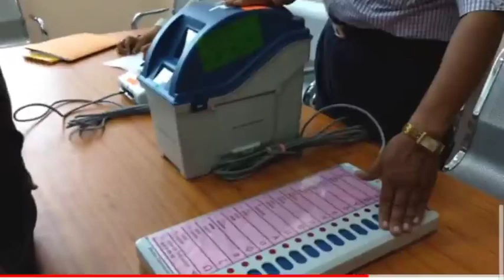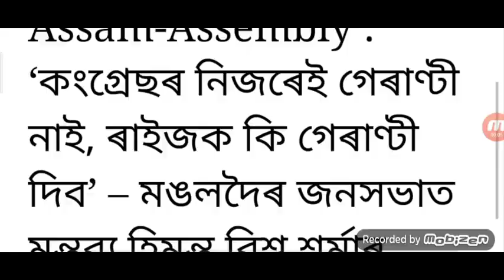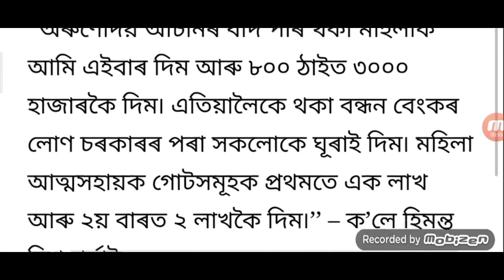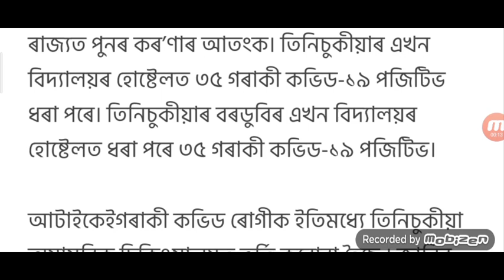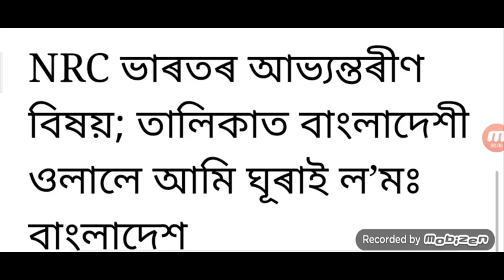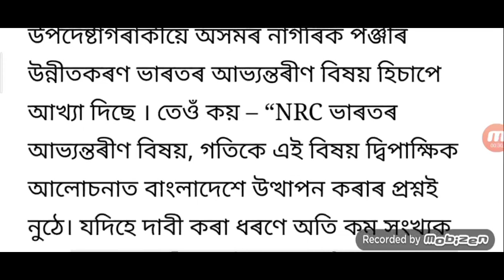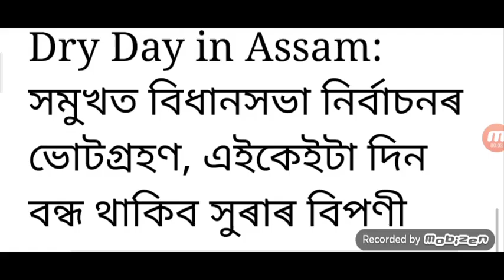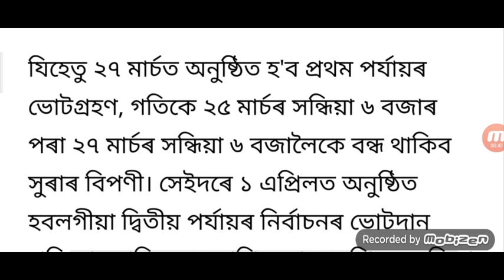Today Assamese News / The EVM machine is stolen / Assam Again Election / Assam School Closed